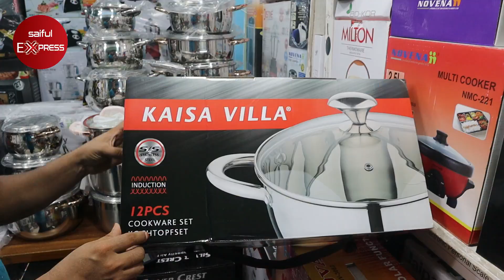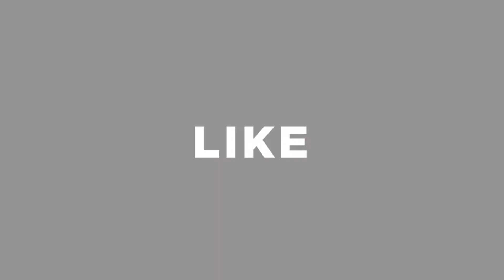কমদামে দারুন কাইসা ভিলা কুকার সেট । kaisa villa cookware set in bd । Stainless Steel Cookware Set BD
83-91, New Market Kacha Bazar, 1st Floor, Bonolota Market, Dhaka-1205

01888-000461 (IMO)